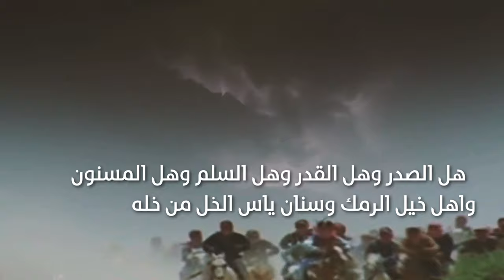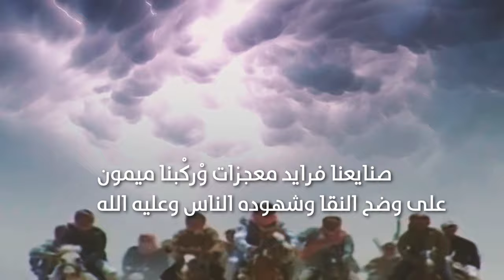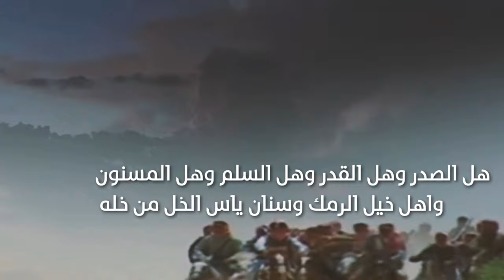بسم سلمان واخوانه هلا يامرحبا مليون | كلمات فهد متعب الديري الحربي | أداء شبل الدواسر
ولا تحرمني من دعمك بالنشر والايك والاشتراك والمفضلة ❤️
Follow us on | تابعنا على
رابط مباشر الى الواتس آب ►
شبل الدواسر
شيلات
شلة
اغاني
شيلات 2019
جديد شبل الدواسر
جديد شبل الدواسر 2019
شيلات شبل الدواسر
شيلة شبل الدواسر